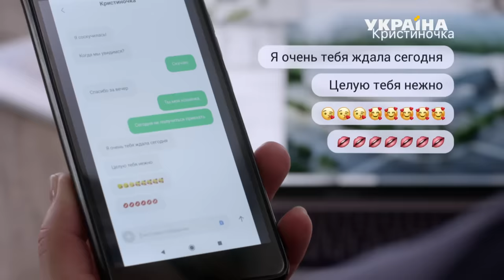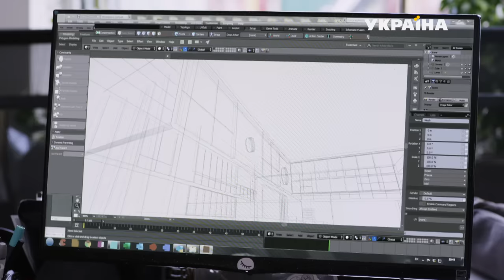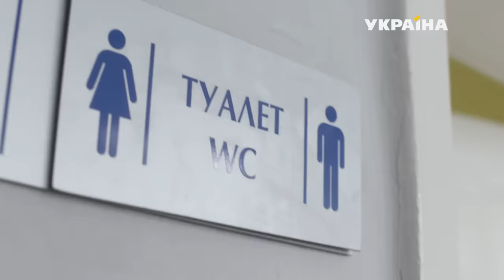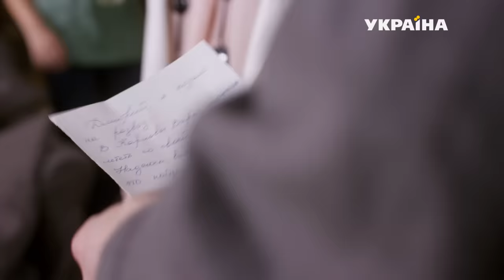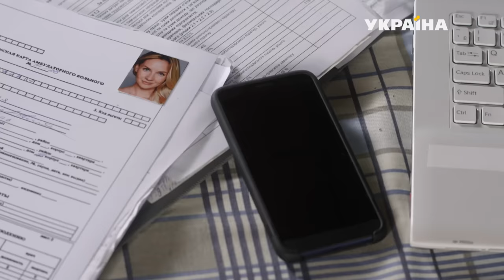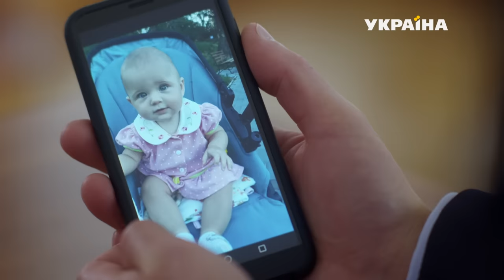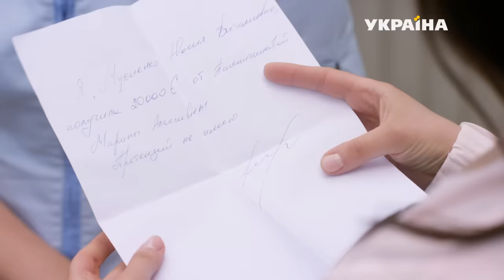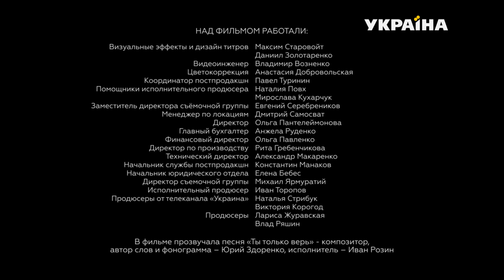Ты только верь - все серии. Мелодрама (2019)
Главная героиня мелодрамы – женщина, которая в одночасье теряет все то, что было для нее важно. По мнению друзей и знакомых, у Елены Соколовской была не жизнь, а сказка: состоятельный муж, мудрая свекровь, сын – отличник и спортсмен. А еще – скорое рождение дочки.

Но автоавария разбила эту сказку вдребезги, и в осколках отразилась реальность: предательство, ложь, подлость, одиночество. Спасти Елену от падения в бездну безумия оказались способны только малышка Машенька и её папа Андрей…